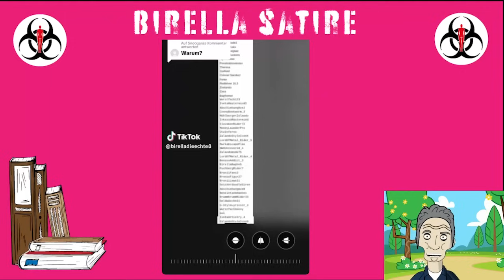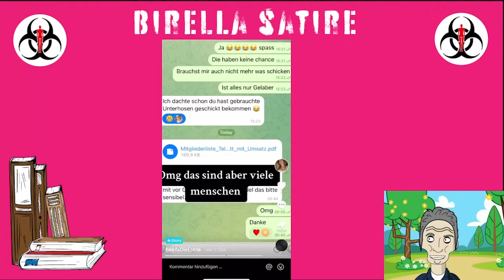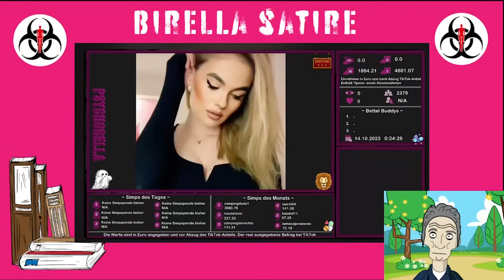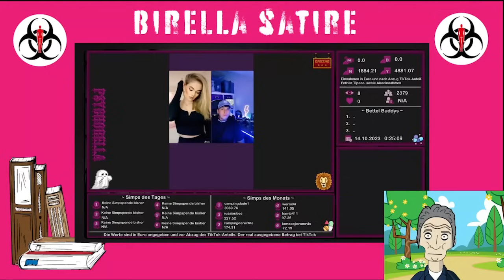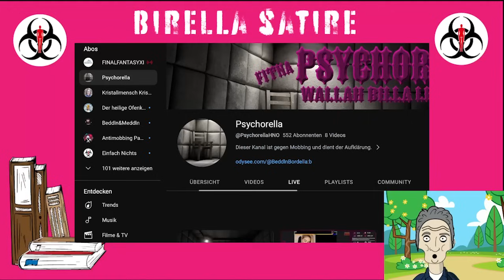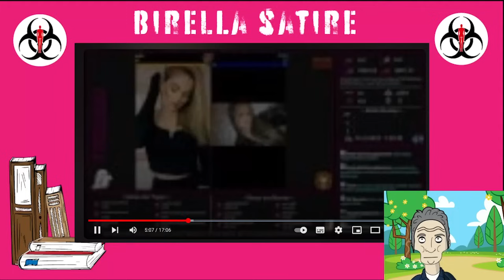Die Liste von Birella und der Taubstummen Stream oder auch Birella ist ein Star